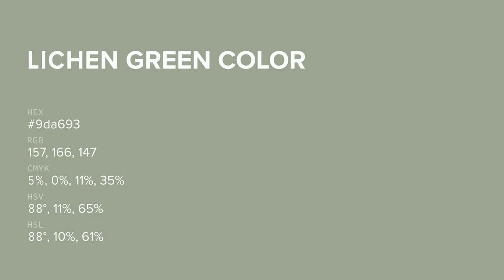Lichen Green color 9da693 hex color - Green color - Cool color 9da693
What color is Lichen Green ? 9da693 hex color - Green color - Cool color 9da693

Hex 9da693 Color Code is also known as Lichen Green color.